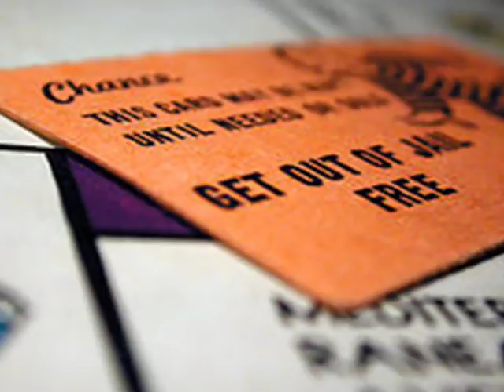New Video of Kudos, the Saluki Border Collie